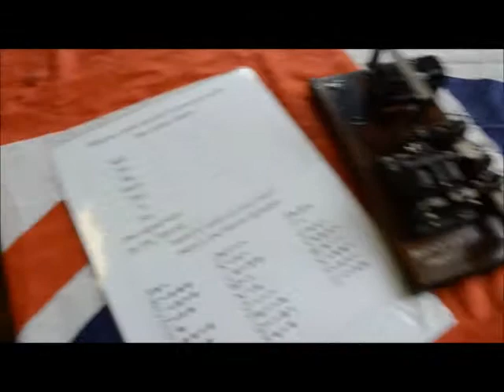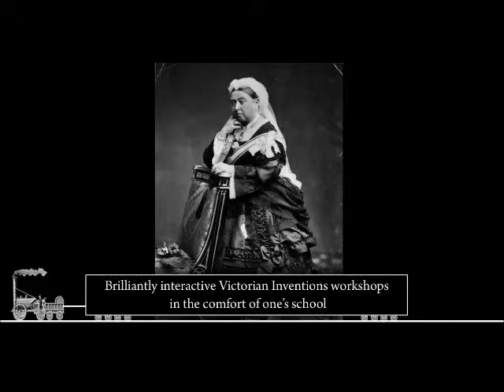Victorian inventions artefact display from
A video of our artefacts display which is used in our Victorian Inventions workshop.  We deliver these fun and interactive workshops in UK primary schools, more details of which can be found